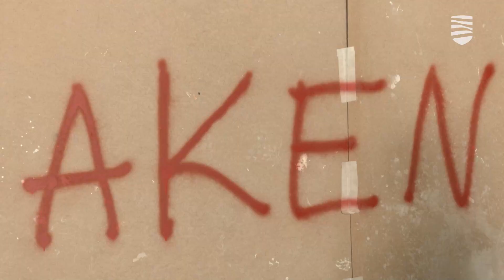Новый корпус детсада «Асундузе» подведен под крышу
Таллинн продолжает подтверждать приверженность принятым социальным программам и запланированным инвестициям. Месяц назад праздник стропил отмечали в детском саду «Меривялья» в Пирита, затем в Пыхья-Таллинне было подведено под крышу новое здание детсада «Келлуке». Буквально на прошлой неделе праздник стропил прошел в детском саду «Винди», в районе Кристийне, а уже сегодня очередь Ласнамяэ — здесь подвели под крышу здание нового корпуса сада «Асундузе». Подробности — в видеосюжете «Новостей Таллинна».